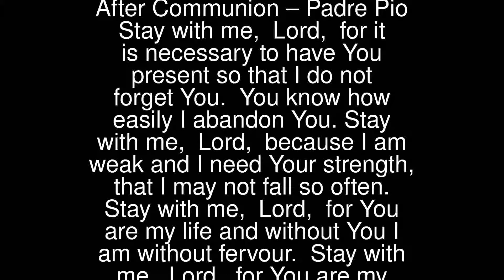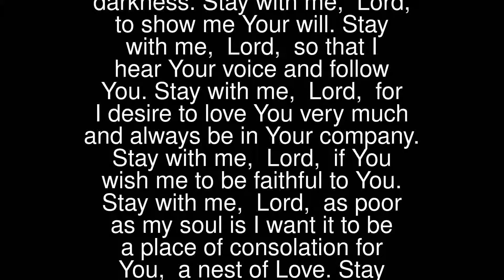After Communion – Padre Pio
Stay with me, Lord, for it is necessary to have You present so that I do not forget You. You know how easily I abandon You.Stay with me, Lord, because I am weak and I need Your strength, that I may not fall so often.Stay with me, Lord, for You are my life and without You I am without fervour.
 Stay with me, Lord, for You are my light and without You I am in darkness.Stay with me, Lord, to show me Your will.Stay with me, Lord, so that I hear Your voice and follow You.Stay with me, Lord, for I desire to love You very much and always be in Your company.Stay with me, Lord, if You wish me to be faithful to You.Stay with me, Lord, as poor as my soul is I want it to be a place of consolation for You, a nest of Love.Stay with me, Jesus, for it is getting late and the day is coming to a close and life passes, death, judgment and eternity approaches.It is necessary to renew my strength so that I will not stop along the way and for that, I need You.It is getting late and death approaches, I fear the darkness, the temptations, the dryness, the cross, the sorrows. O how I need You, my Jesus, in this night of exile!
 ••• Praying Is Loving •••